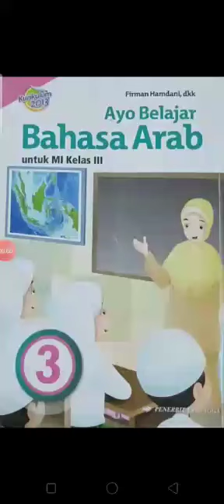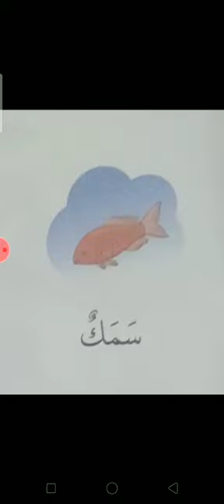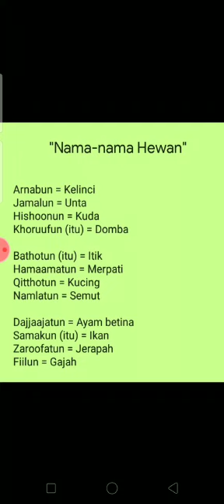B.Arab Kelas 3 Smt 2 Pert 12